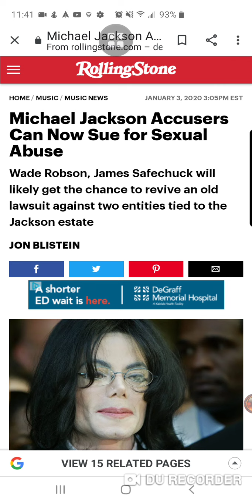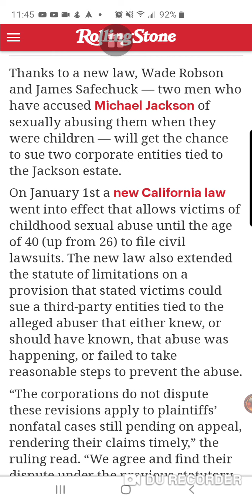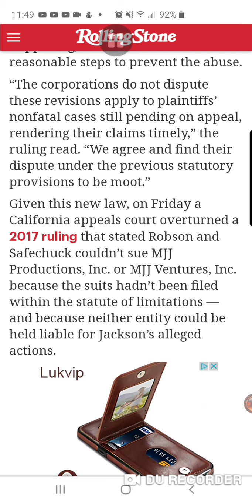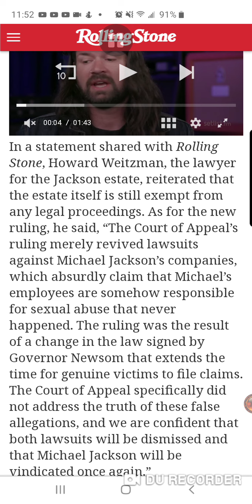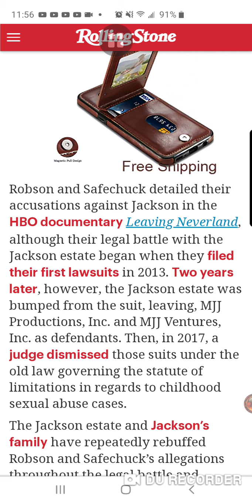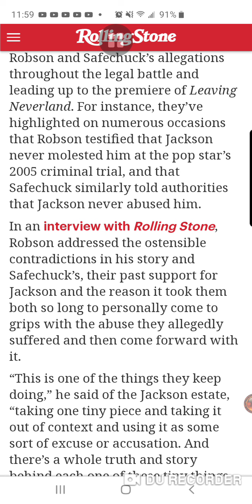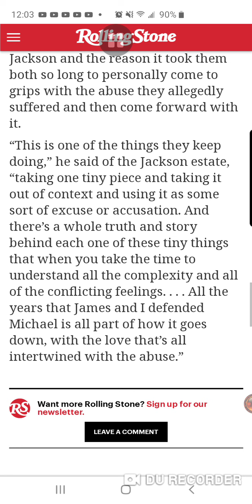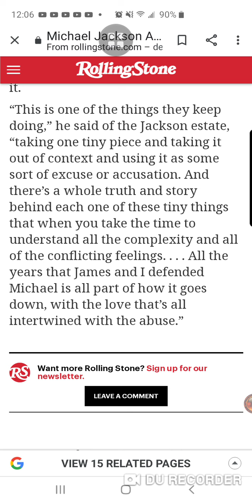Micheal Jackson accusers can now sue for sexual abuse 😳